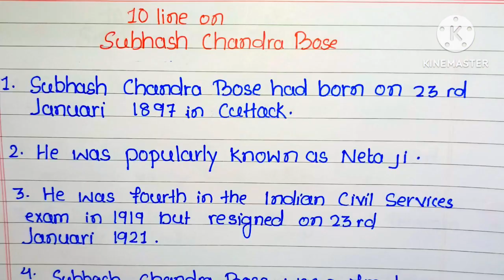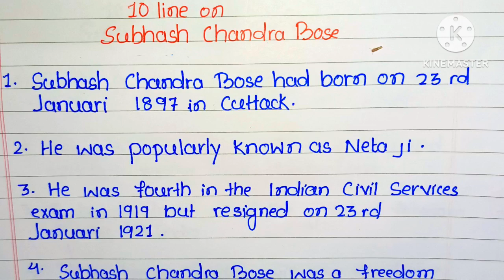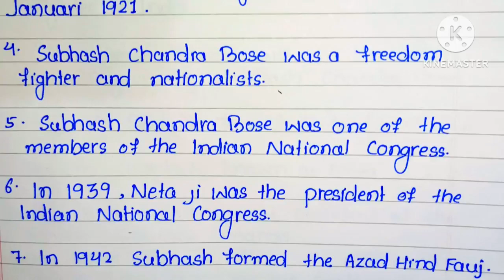10 line essay on Subhas Chandra Bose in English l Subhas Chandra Bose 10 line essay in English l